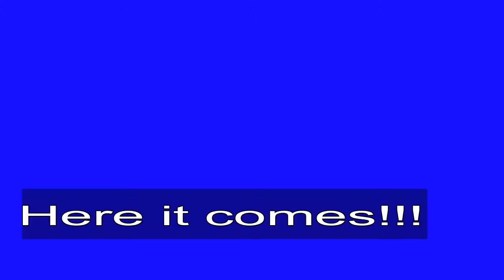Good Fedora in (Hawaii) part three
I'm irresponsible. and dum!!!

Albums I used
Masters of Classical Music

Background Music